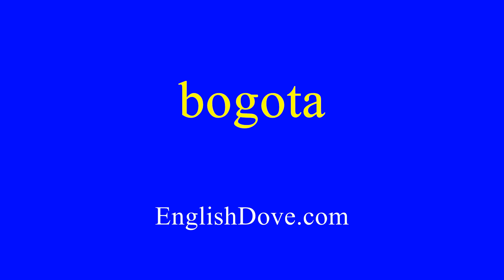How to pronounce bogota in American English.